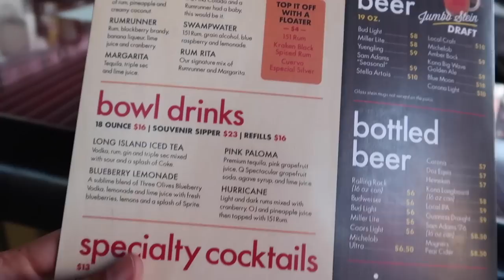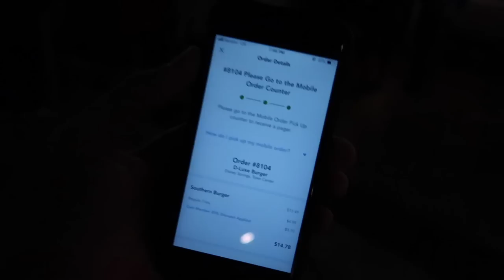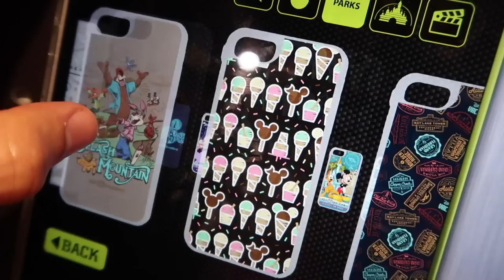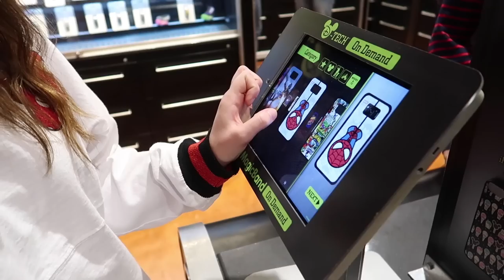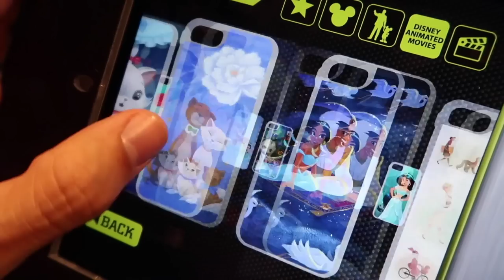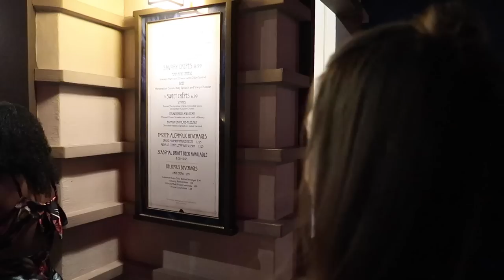A Trip To Disney Springs For Into The Spiderverse, D-Luxe Burger, And New D-Tech Phone Cases!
After many fruitless trips to Disney Springs recently to see Spiderman:  Into The Spiderverse, Brennan and I went early in the morning to Disney Springs (before heading to Epcot) to make SURE we got tickets for the right seats and the right time. After spending the majority of the day at Epcot, we showed up at Disney Springs and immediately went to the AMC to watch the movie. Afterwords, we walked around the Disney Style store, had some dinner at D-Luxe burger, got some chocolate from Ghirardelli, a bubble waffle at Aristocrepes, new phone cases at D-Tech, and explored the atmosphere and ambiance of Disney Springs on a weekend night!